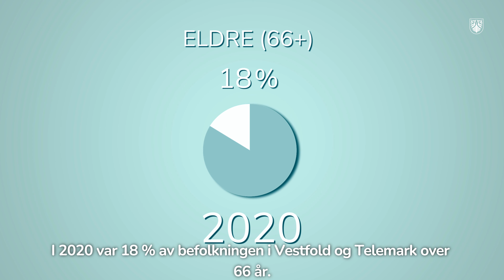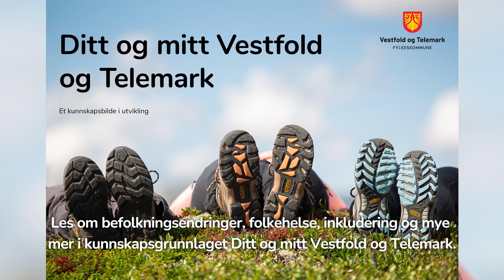Livserfaring og livsmestring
Livserfaring er en unik kompetanse. Denne filmen peker på de positive ringvirkningene samfunnet nyter godt av med en stadig økende befolkning av eldre.